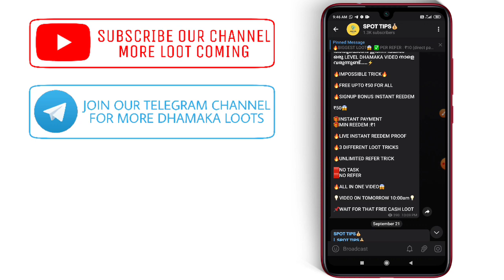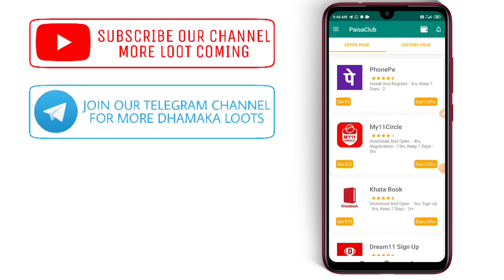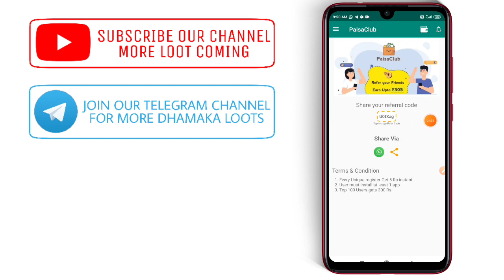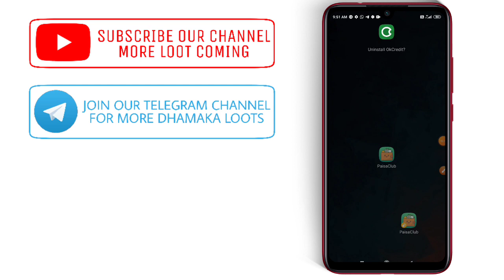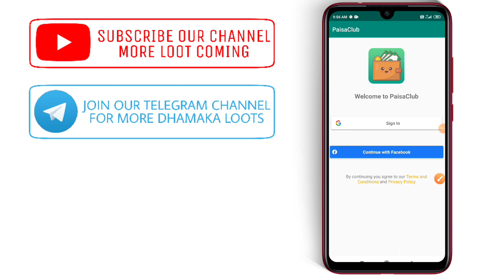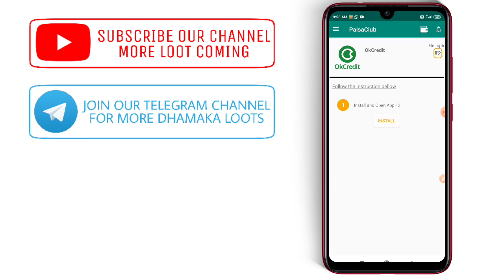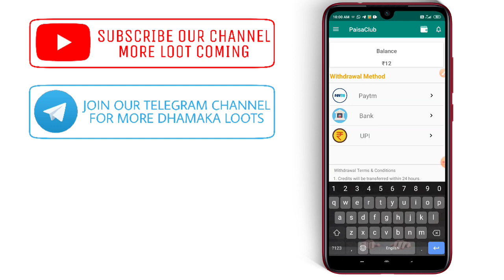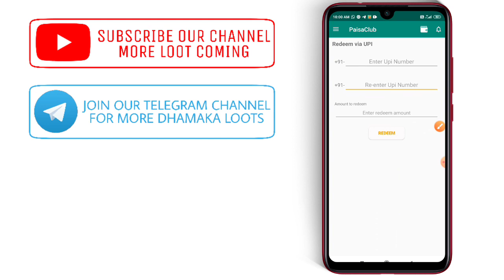New money Making application | no investment | dailut earnings | Self earning app | spot tips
📍App Link : PAYMENT STOPPED

📍ReferCode : iTp8J1

[iTp8J1] For Copy
Remove Tag When Enter

SPOT TIPS

Join Our Telegram & Whatsapp For Daily Script &Loot Offers💥

We Provide you Through the Channel :-